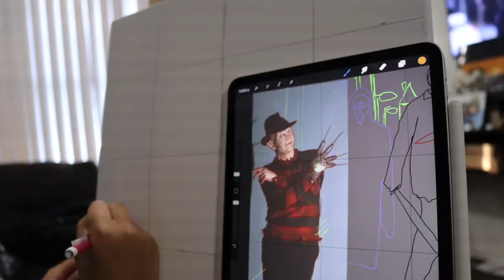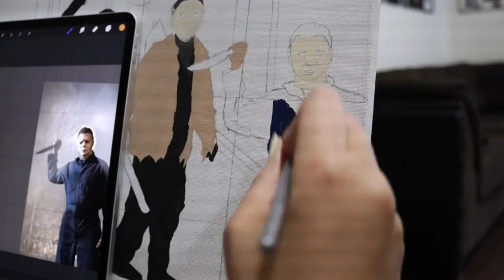Halloweek 2/5: Slasher Movies Painting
Picture this: You're walking down the street and run into these lovely fellows... what are you going to do?